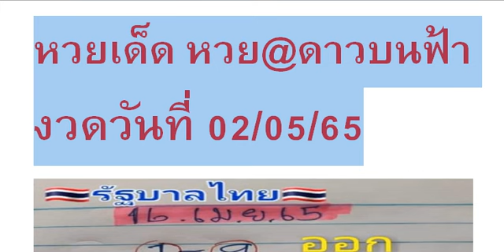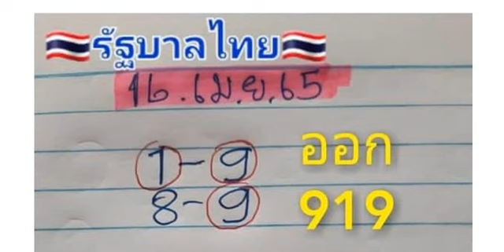🇹🇭2-3ตัวบนล่าง 👏💪🇹🇭 # หว ยเ ด็ด หว ย@ ดา วบ นฟ้ า งวด วัน ที่ 02/05/65